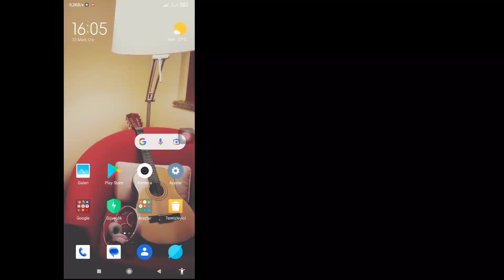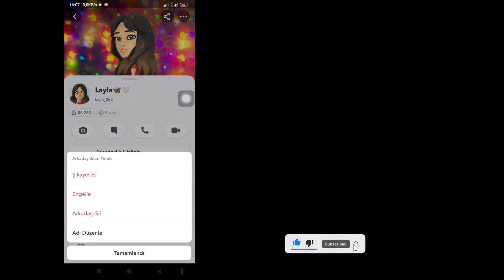Snapchat'te Birini Nasıl Engellersiniz (2023 Güncellemesi) | Snapchat'te Arkadaşları Engelle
Snapchat'te Birini Nasıl Engellersiniz (Güncelleme 2023) | Snapchat'te Arkadaşları Engelle

 Bu videoda size “Snapchat'te Birini Nasıl Engellersiniz (Güncelleme 2023) | Snapchat'te Arkadaşları Engelle” videonun tamamını izleyin ve bunu öğrenin tüm adımlarımı atlamadan uygulayın.
 Tüm Snapchat kullanıcıları için çok önemlidir.